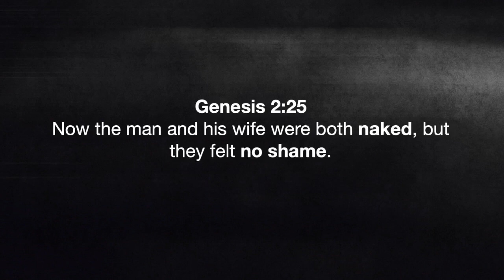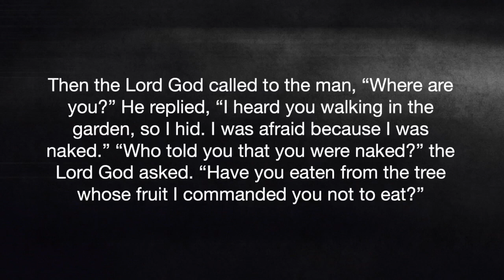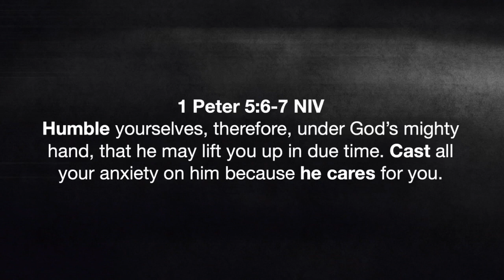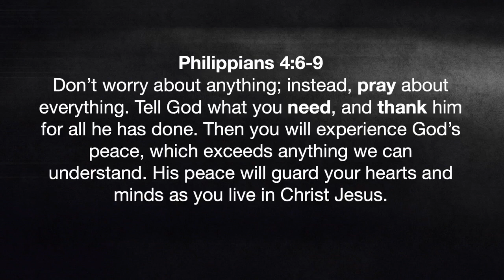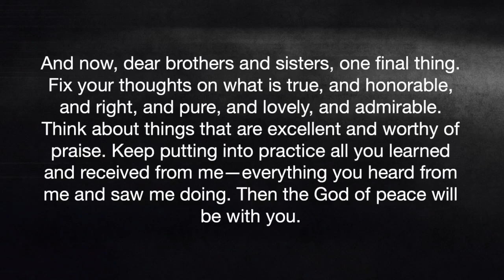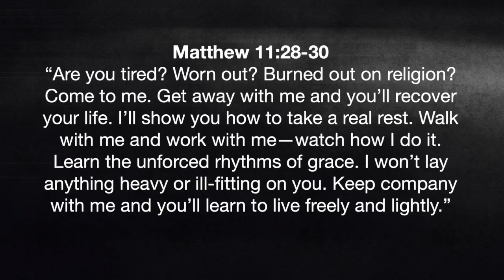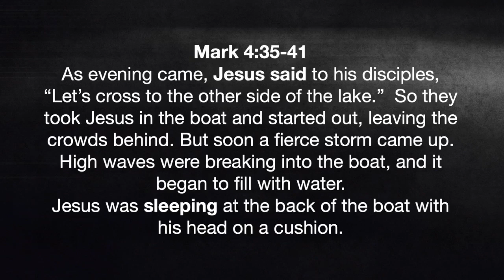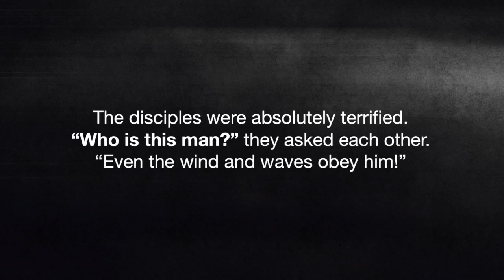The Struggle of Anxiety | Ron Swanson 1.29.23